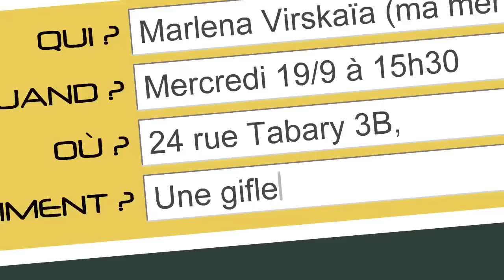Tueurs de mamans (bande-annonce officielle)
Cinq adolescentes au contexte familial difficile s'amusent à commander sur le Net des punitions pour leurs mères. Le jeu tourne au cauchemar quand les punitions commencent vraiment à arriver...